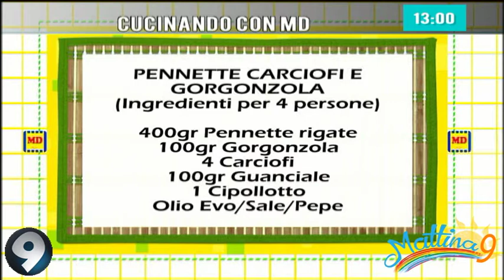Pennette carciofi e gorgonzola: Cucinando con Md Mattina 9 21/01/2020